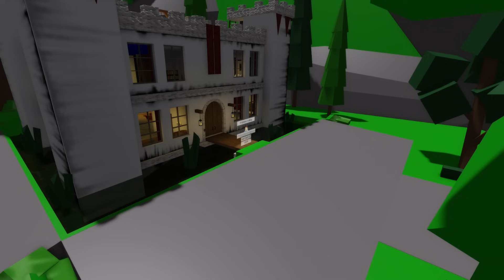MAGISKA SKOLAN HJÄLPER TILL! Brookhaven RP, Roblox svenska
Superstella och militären Steve åker till magiska skolan för att få hjälp att förstöra Grims mask. Kommer dom lyckas??

Brookhaven rp, Roblox på svenska, Roblox sverige!

💥Kommentera!!

💥Tryck på gilla om ni tycker om videon!!